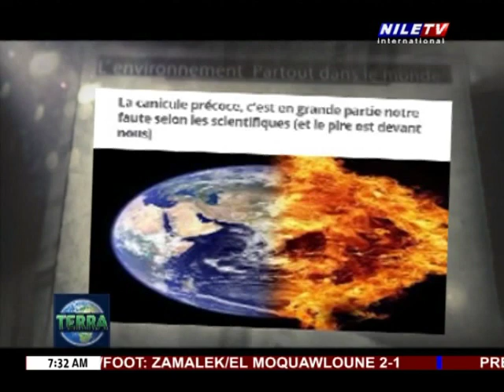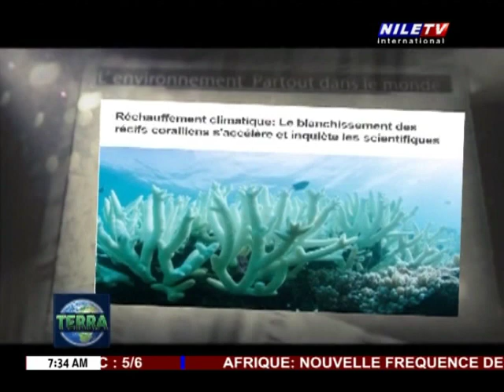Terra 20 10 2019